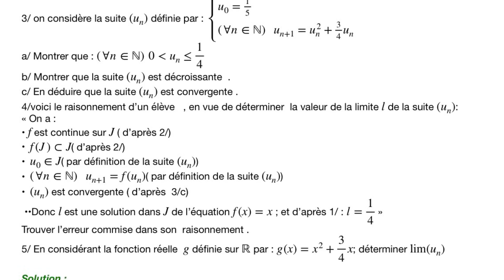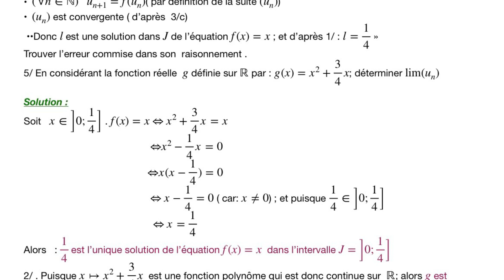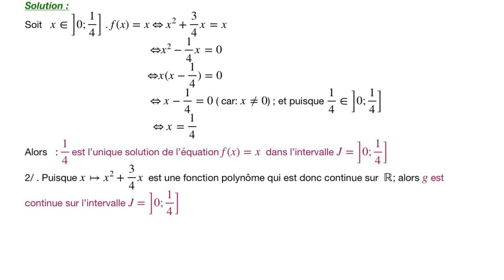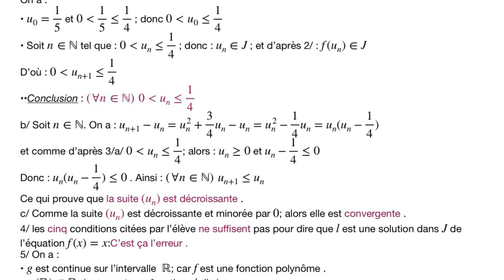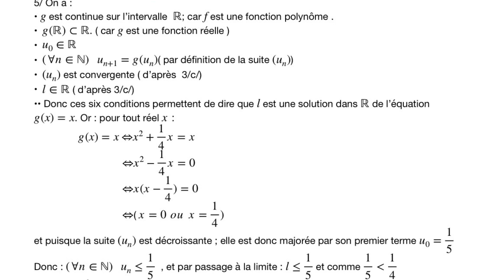Exercice résolu : limite d’une suite ( 2bac Pc et SVT )